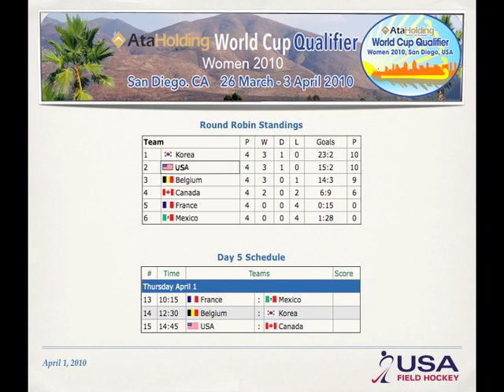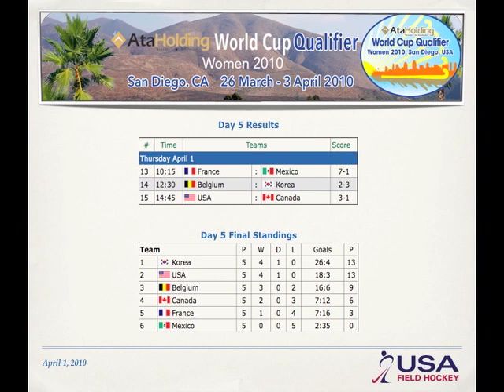AtaHolding Women's World Cup Qualifier - Highlight Show Day Five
Highlights from Day Five of the AtaHolding Women's World Cup Qualifier in Chula Vista, CA.